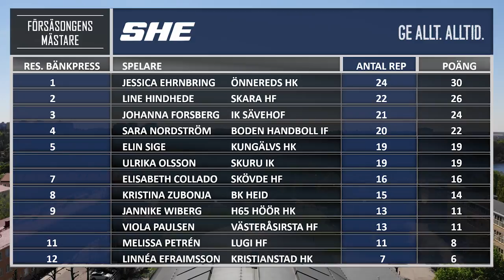SHE - Försäsongens Mästare - avsnitt 1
I Försäsongens Mästare får vi lära känna 12 av de största profilerna i SHE och se dem tävla i olika fysiska grenar. Vem är egentligen bäst rustad inför säsongen 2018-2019?

Medverkande spelare: BK Heid - Kristina Zubonja Boden Handboll IF - Sara Nordström H65 Höör HK - Jannike Wiberg IK Sävehof - Johanna Forsberg Kristianstad HK - Linnéa Efraimsson Lugi HF - Melissa Petrén Skara HF - Line Hindhede Skuru IK - Ulrika Olsson Skövde HF - Elisabeth Collado VästeråsIrsta HF - Viola Paulsen Önnereds HK - Jessica Ehrnbring Kungälvs HK - Elin Sige